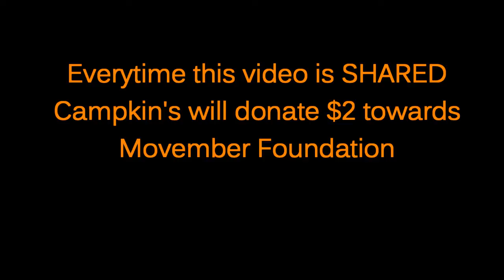Campkin's Supports Movember Foundation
Changing the face of men's health one share at a time. With every share Campkin's will donate $2 towards The Movember Foundation in support of men's cancer research.